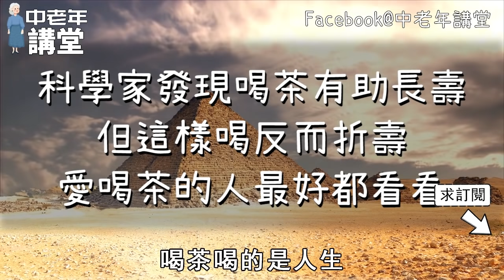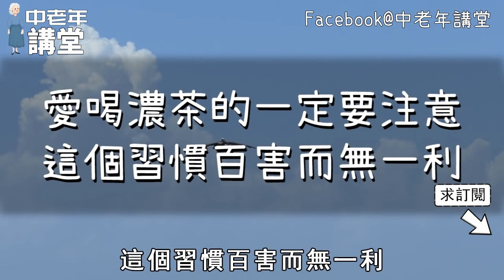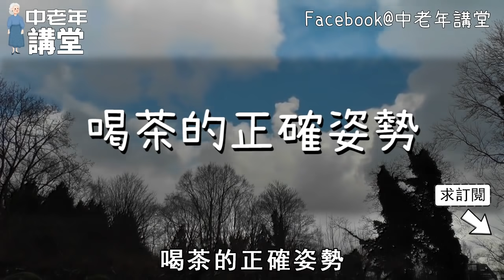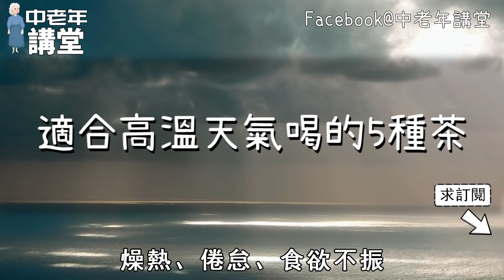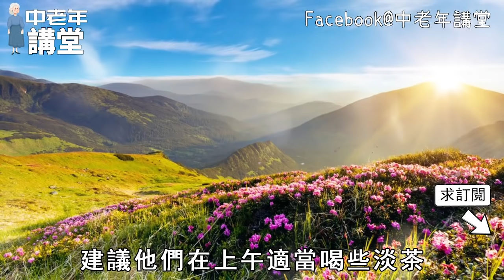科學家提醒喝茶有助長壽，但這樣喝反而會折壽，愛喝茶的退休人最好都看看！【中老年講堂】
枕頭邊上如果有這樣東西，多放一天少活一年，很多人都中招了，退休人最好都看看！
這個東西老年人捨不得丟，卻會讓你折壽，醫生勸告別吃了，再不忌口就晚了